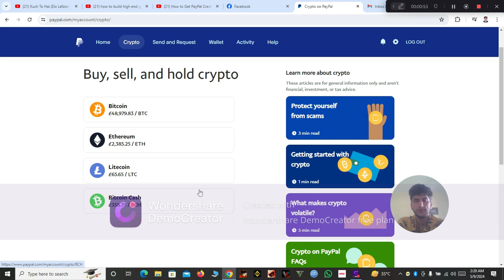PAYPAL 2024 BUSSINESS accounts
PAYPAL2024 personal or bussiness account if anyone wants to create inbox me
benefits no international cutting